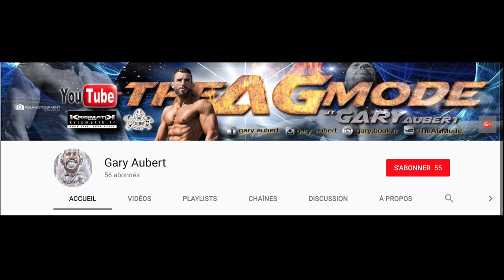Grand Prix Des Alpes Men's Physique IFBB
Flog de mon Grand Prix Des Alpes IFBB catégorie Men's physique .
De A à Z, suivez ma journée avant de monter sur scène

A la clefs pour le premier:
Un billet pour un Arnold Classic (renouvelable)
Une Diamond Cup (renouvelable)

Je décroche donc la 1er place, objectif atteint même si le niveau était moins élevé que 2017 ou je termine 2ème sur plus de 10 athlètes. Contrairement à cette année 2018 ou nous étions 4.